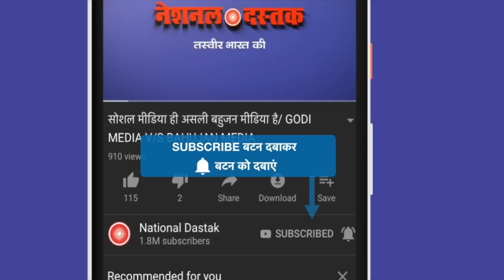सरकार के खिलाफ बड़ा आंदोलन/HUGE PROTEST AGAINST GOVT. AT PATNA